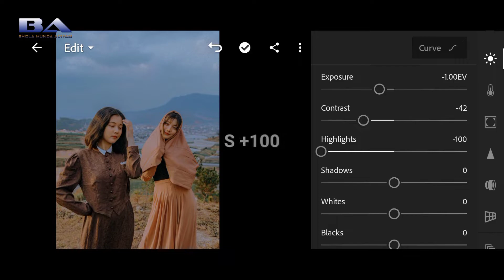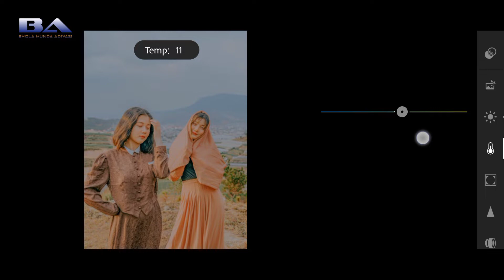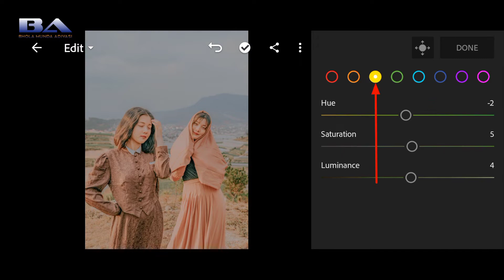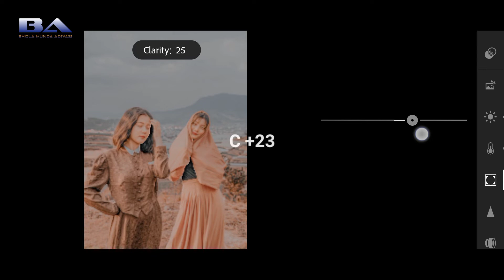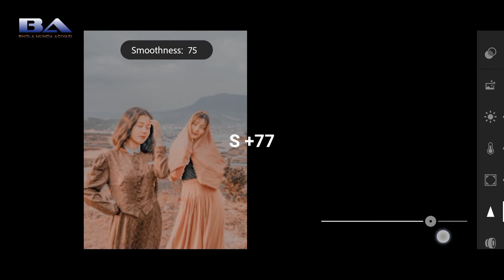Steel Salmon Orange Blue Lightroom Tutorial Lightroom Preset | Bhola Munda Adivasi | Photo Editing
Lightroom Mobile Preset Free Dng| Free lightroom mobile Preset steel blue & Orange salmon preset
prese
Steel Blue & Orange Salmon Presets For Lightroom Free

lightroom presets
lightroom tutorial
mobile lightroom presets
adobe lightroom
lightroom tips
lightroom photo editing
Photo Editing
Lightroom Tutorial
Bhola Munda Adivasi Editing
Lightroom Mobile Tutorial
Outdoor Preset Lightroom Mobile
Lightroom Editing Photo Editing
Lightroom Preset Tutorial
Lightroom Preset
Lightroom
Preset Download
Photography lightroom
Bhola Munda Adivasi
Background Edit Lightroom mobiles
Photo editing background change
Editing new 2022 Photo editing presets
Lightroom Editing Presets
Tutorial Preset Free
Editing Lightroom
Lightroom Mobile
Adobe Photoshop
Adobe Photoshop is the best for you to everyone